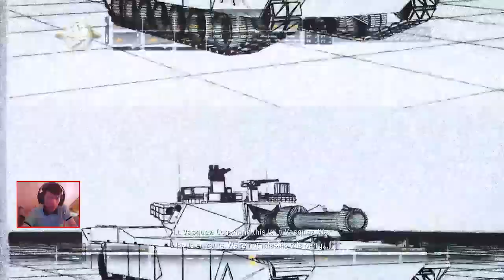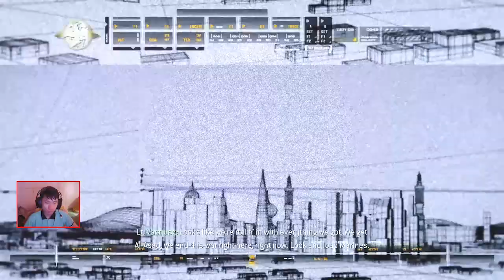Serangan Nuklir | Call of Duty: Modern Warfare part 4